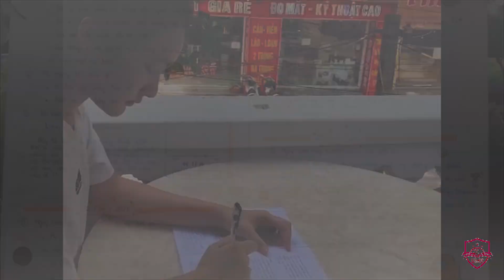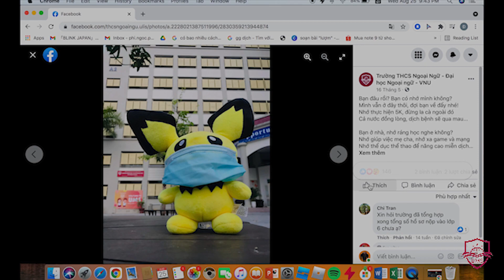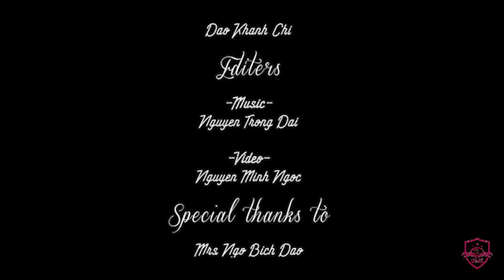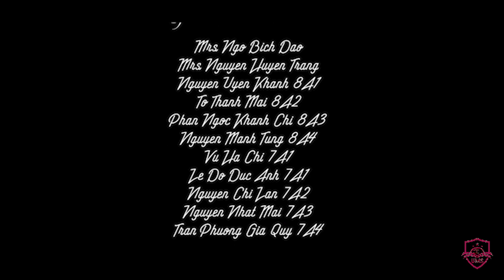UMS - Câu chuyện mùa dịch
MV ca nhạc được thực hiện với lời chúc đáng yêu của các học sinh khối 7, 8 dành cho thầy cô và các bạn học sinh nhân dịp khai giảng năm học 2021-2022.
- Lễ bế giảng online trong bối cảnh dịch bệnh Covid-19.